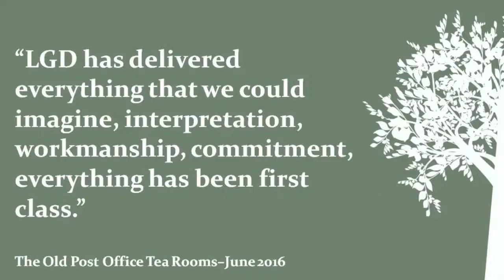Garden Design & Landscape of The Old Post Office Tea Rooms, Leicester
For a change, our clients were the owners of a popular tea room in the pretty village of Newtown Linford near Bradgate Park in Leicestershire.

The gardens of the tea room were looking rather tired with ageing concrete slabs and gravel paths. There were a few sparse patches of grass that had obviously been heavily trampled underfoot and some slippery muddy areas.

The owners of the tea room wanted us to create a spacious and attractive outdoor seating area that would appeal to their customers. The garden not only had to look stunning, it also had to be comfortable, durable and easy to navigate.

I think it’s safe to say, we were all very happy with the finished garden. It really was a complete transformation of the tea room’s outdoor space. We had allowed plenty of room to comfortably accommodate the large number of tables and chairs needed whilst retaining the intimate character of the garden.

Both our clients and the project team were delighted with the finished design; however, the ultimate test for this particular garden was the reaction of the tea room’s customers. And I’m pleased to report that last time I visited the tea room, the garden was being well used. It was great to see so many people sitting outside and enjoying the pleasant surroundings as they tucked into their tea and cake!